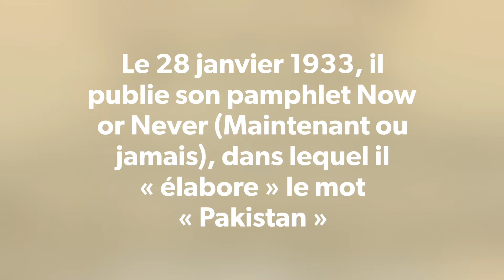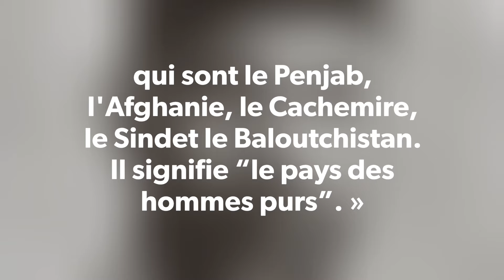Naqash e Pakistan Chaudhry Rehmat Ali Khan (28 Janvier 1933) vidéo en français